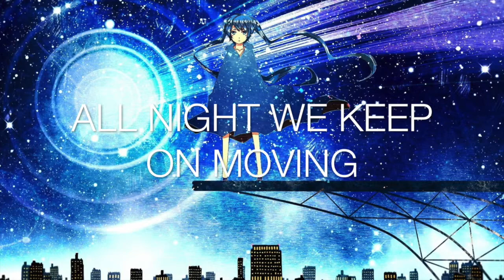Nightcore - Satellites [Lyrics]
Amazing Description Below!
_________SONG____________
Satellites By Cash Cash
_________IMAGE______________________